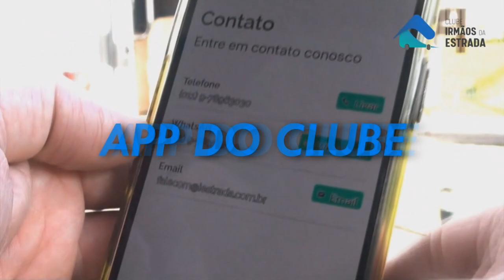# 359 Fazendo a Aduana uruguaia...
Neste episódio mostramos como foi passar na Aduana do Uruguai via Chuí... Vem com nóis!!